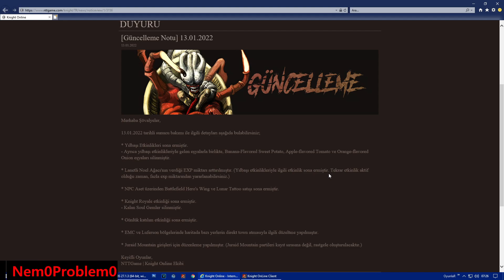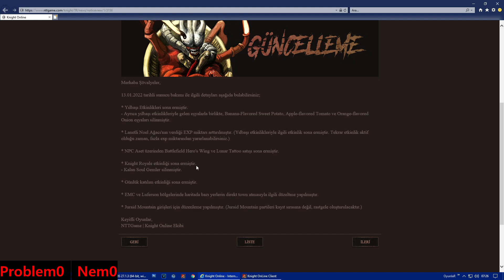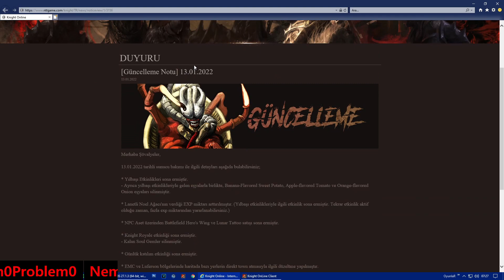Knight Online 13.01.2022 Güncelleme Notları Perşembe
Birazcık Beğeni Ve Abone, Başka Bir Şey Değil :))
Merhaba; Ben Knight Online oynuyorum ve bazı atraksiyonlara giriyorum ve bunları sizinle paylaşmak istiyorum.

Merhaba Şövalyeler,

 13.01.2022 tarihli sunucu bakımı ile ilgili detayları aşağıda bulabilirsiniz;

 * Yılbaşı Etkinlikleri sona ermiştir.
- Ayrıca yılbaşı etkinlikleriyle gelen eşyalarla birlikte, Banana-Flavored Sweet Potato, Apple-flavored Tomato ve Orange-flavored Onion eşyaları silinmiştir.

 * Lanetli Noel Ağacı'nın verdiği EXP miktarı arttırılmıştır. (Yılbaşı etkinlikleriyle ilgili etkinlik sona ermiştir. Tekrar etkinlik aktif olduğu zaman, fazla exp miktarından yararlanabilirsiniz.)

 * NPC Aset üzerinden Battlefield Hero's Wing ve Lunar Tattoo satışı sona ermiştir.

 * Knight Royale etkinliği sona ermiştir.
- Kalan Soul Gemler silinmiştir.

 * Günlük katılım etkinliği sona ermiştir.

 * EMC ve Luferson bölgelerinde haritada bazı yerlerin direkt town atmasıyla ilgili düzeltme yapılmıştır.

 * Juraid Mountain girişleri için düzenleme yapılmıştır. (Juraid Mountain partileri kayıt sırasına değil, rastgele oluşturulacaktır.)

 Keyifli Oyunlar,
 NTTGame | Knight Online Ekibi